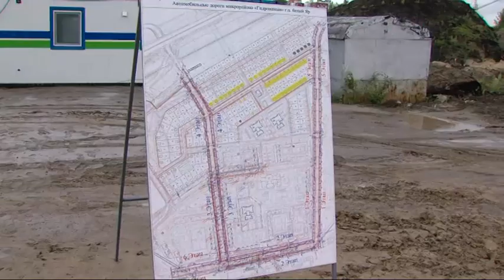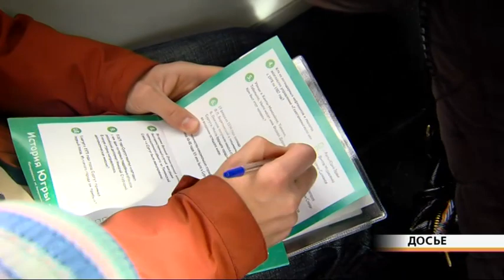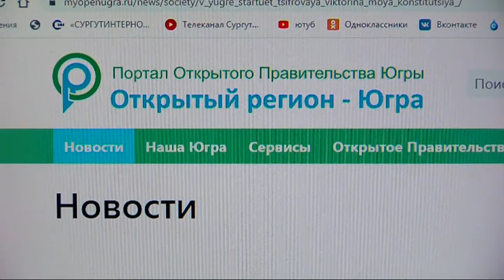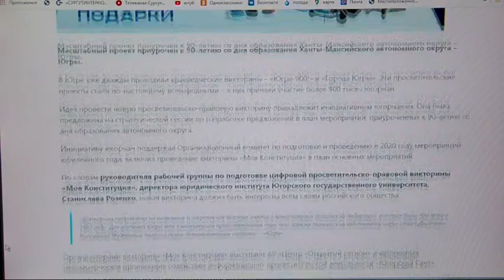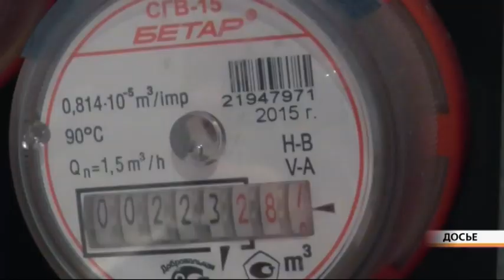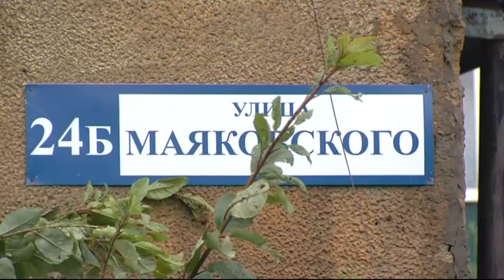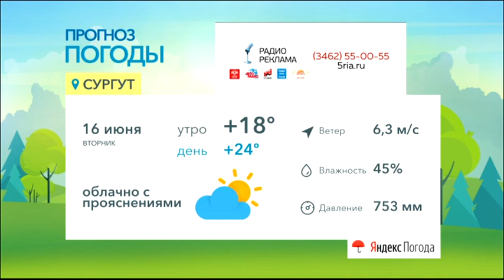Новости. Сургут 24. 15.06.2020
● Глава Сургута госпитализирован с коронавирусом ● Губернатор Югры работала в Сургутском районе ● Пожар в поселке Белый Яр оставил без крыши над головой 50 человек